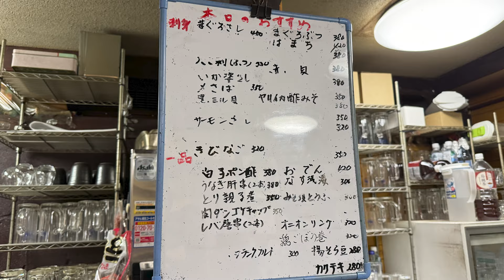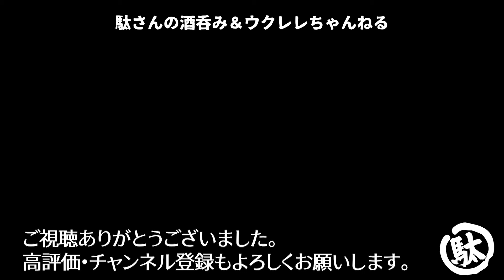【飲み歩き 119】蒲田で昼飲み「鳥万 本店」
今回の居酒屋さは蒲田駅の近くにある鳥万本店さん。
昭和39年創業の老舗居酒屋でビル一つ全部店舗です。店内の雰囲気も居心地も良いので酒も進みます。
お値段も味も量も完璧なので虜になる事間違い無し！
更に日曜日は15時オープンなので早くから飲めます。

■■■蒲田の飲み歩き動画■■■